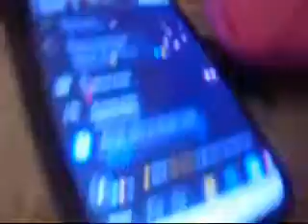UMAI MENIKMATI MAKAN MALAM NASI GORENG AYAM GORENG KUNYIT 18121442H 27072021